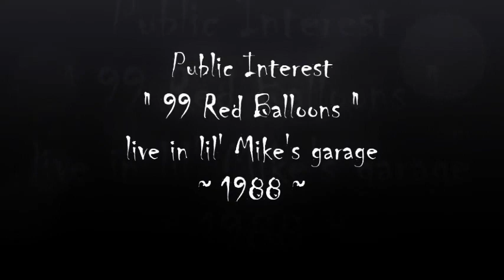Public Interest "99 Red Balloons" live in lil mikes garage 1988